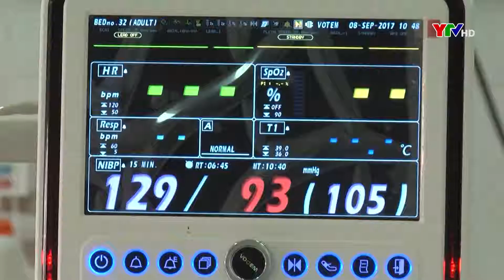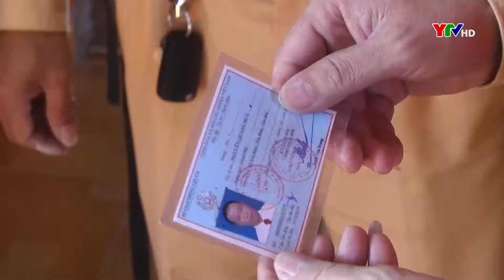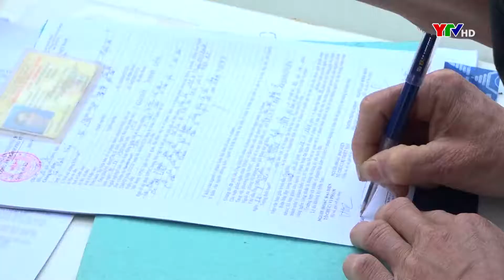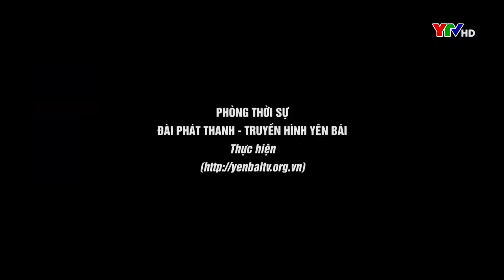7 ngày An toàn giao thông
7 ngày An toàn giao thông